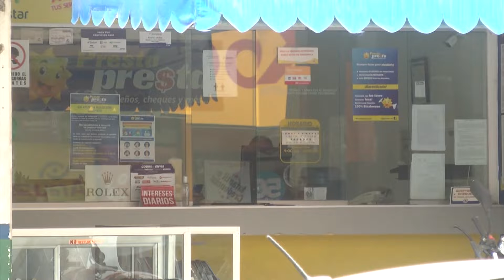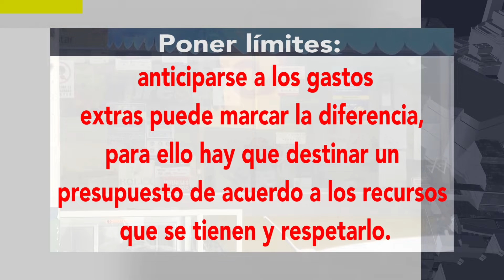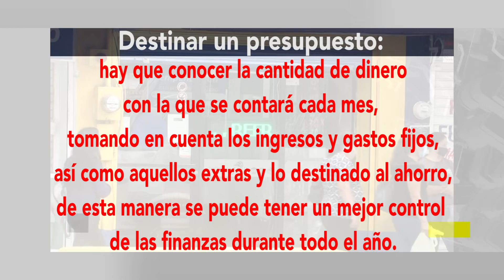Este año México tendrá la peor cuesta de enero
Especialistas afirman que este año México tendrá la peor cuesta de enero